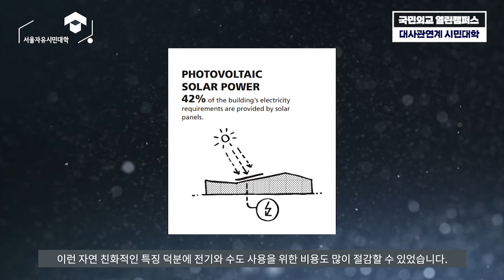[대사관연계시민대학] 스위스 대사관연계 시민대학 (주한 스위스 대사관 투어)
「국민외교 열린캠퍼스」 대사관연계 시민대학
2020년 첫번째 국가로 진행된 "스위스 대사관연계 시민대학"

코로나19로 직접 대사관에 방문하진 못하였지만,
온라인으로 대사관 투어를 함께해보세요~!

★ 대사관연계 시민대학이란
서울시와 외교부가 협력하여 외교정책/국민외교에 관심있는 서울시민을 대상으로, 국가에 대한 「역사 · 문화 · 예술 · 외교정책 등에 대한 강의」와 「대사관방문」의 기회를 제공하는 프로그램입니다.

★ 본 콘텐츠는 서울자유시민대학 수료시간으로 인정되지 않습니다.